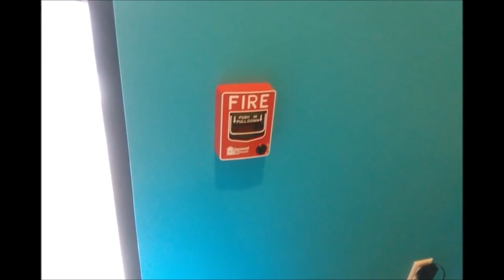Fire Alarm Picture Collection Episode 31 (for @4J25 ) (Revised Music)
Since the other one was privatized due to copyright. I just had to revise it with Miss Madson's Prismatic.